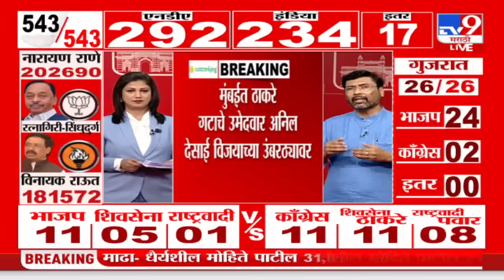Lok sabha Election Result 2024 | पहिल्या टप्प्यामध्ये सर्व गोष्टींचा निष्कर्ष काढू नये-मध्ये